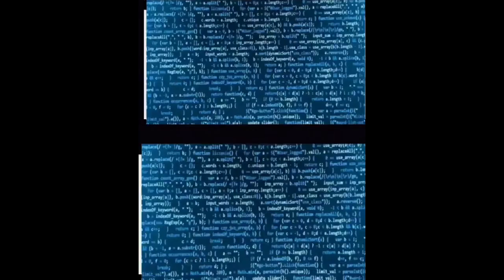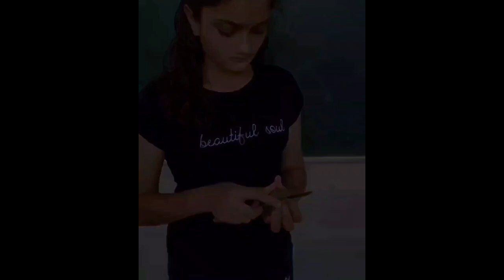Greater Bombay Science Teachers' Association's Science Activity Based program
GBSTA runs SEP science enrichment programme for age group 13 yrs to 15 yrs . SEP IJSO NSEJS preparation for differnt olympiad exam form many years